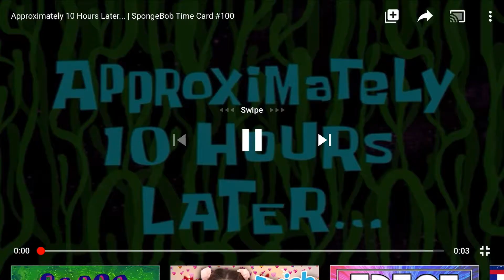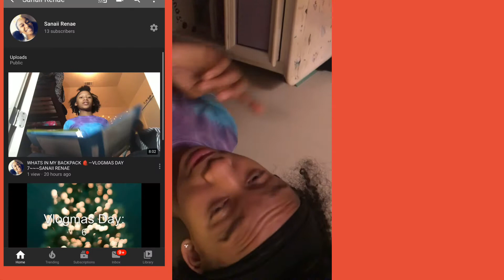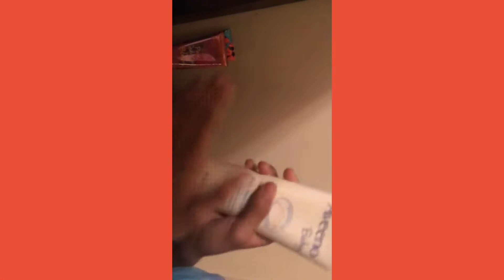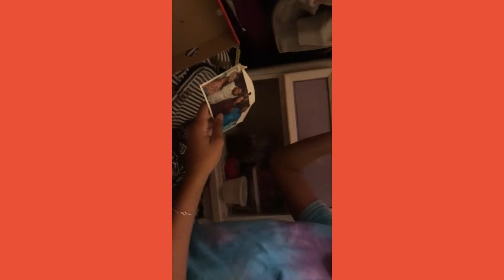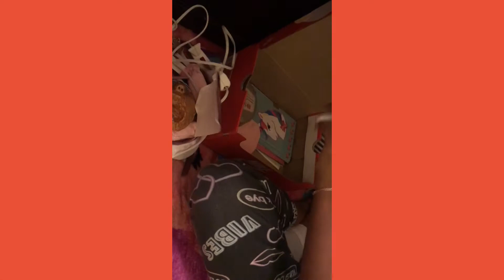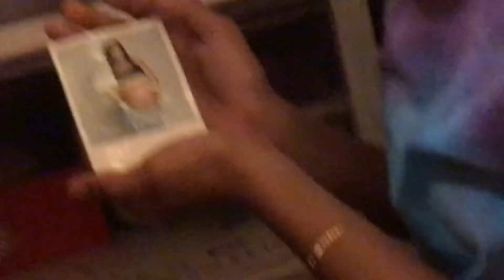Vlogmas Day 11 (very late post srry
Christmas is almost here!!!